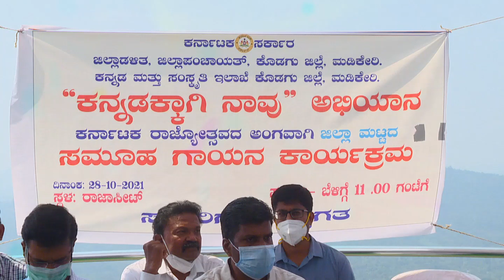ಕನ್ನಡ ರಾಜ್ಯೋತ್ಸವ ಹಿನ್ನಲೆಯಲ್ಲಿ ಮಡಿಕೇರಿಯ ರಾಜಾಸೀಟಲ್ಲಿ ನಡೆದ ಸಮೂಹ ಗೀತಗಾಯನ ಕಾರ್ಯಕ್ರಮ.